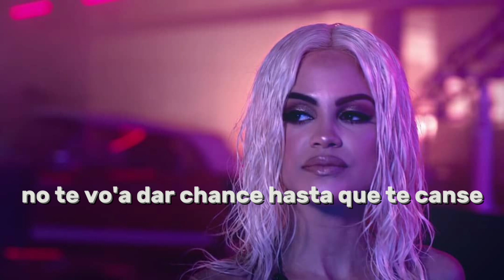Daddy Yankee, Arcangel, RKM & Ken-Y - Zum Zum (Lyrics)